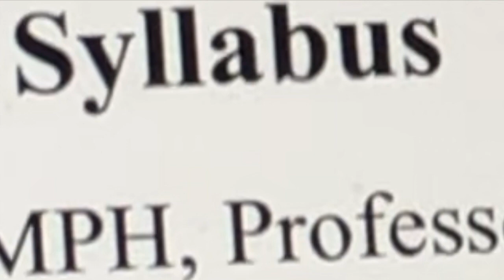*Kicked Out* of Catholic College ! New School Vlog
Hope yall enjoy my first day of school mini Vlog ! Since I was at school for a whole 3 seconds.